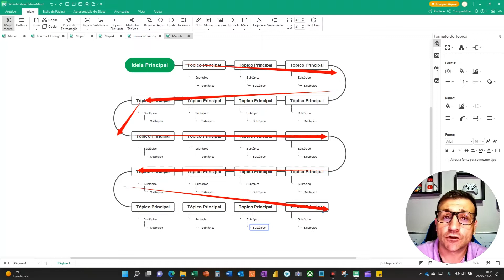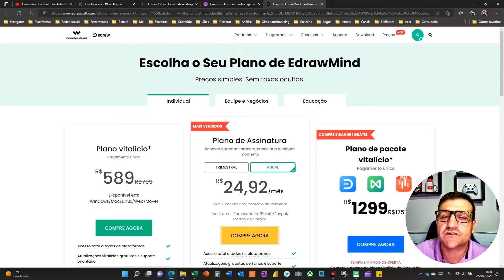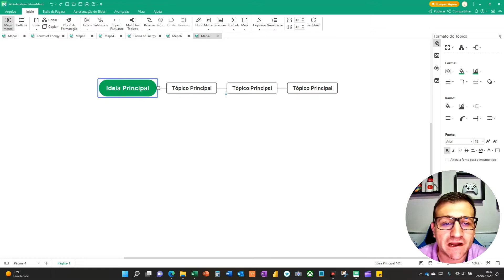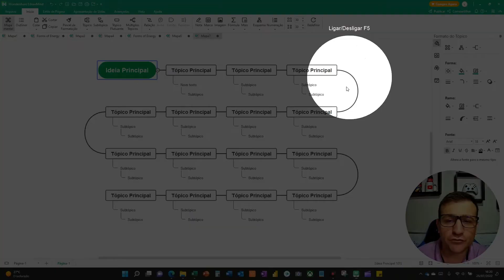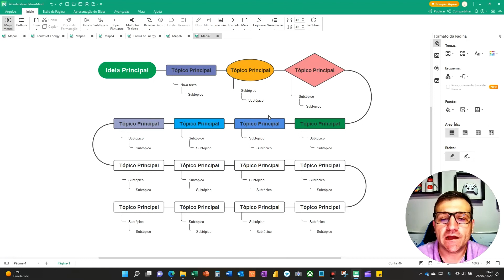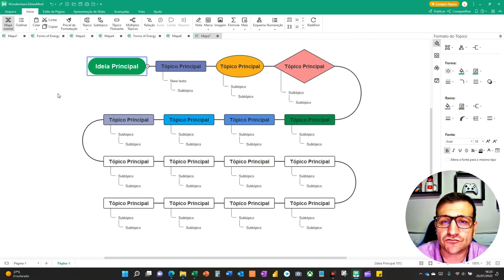Cronograma de enrolamento no Edrawmind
Veja neste vídeo como criar um cronograma de enrolamento no Edrawmind.